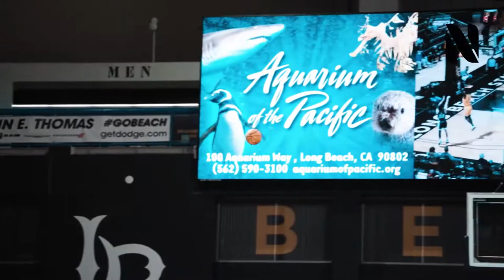UC Davis Aggies Ezra Manjon, Kane Milling, & Elijah Pepper vs Long Beach State | Big West Showdown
Ezra Manjon scored 16 points, dished 5 assist, pulled down 3 rebounds, and swiped the ball for steals 3 times for UC Davis in a buzzer beater loss to Long Beach State. Kane Milling added 14 points & Elijah Pepper had 11 points for UC Davis Aggies.